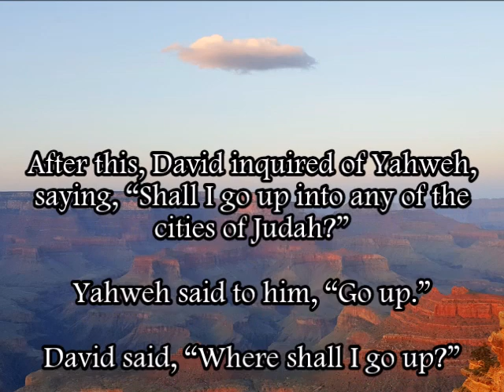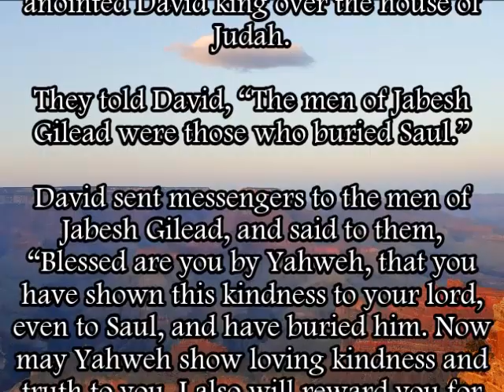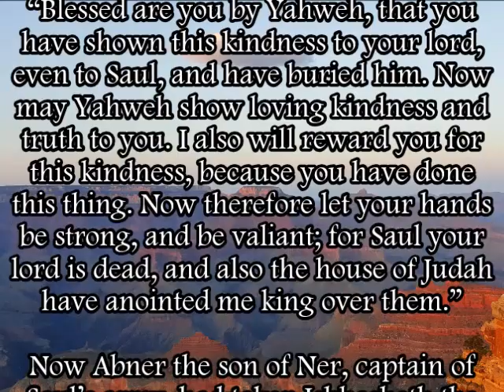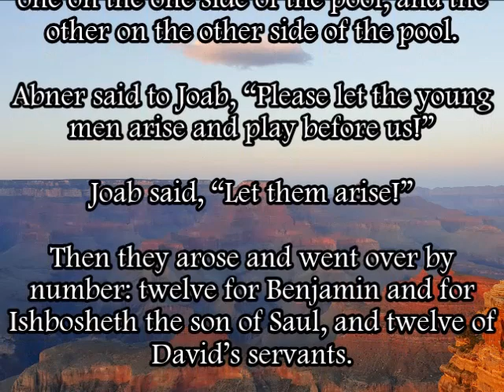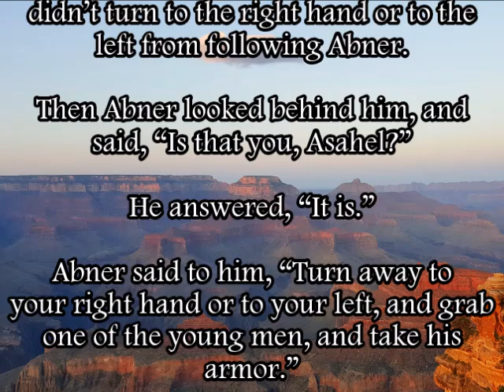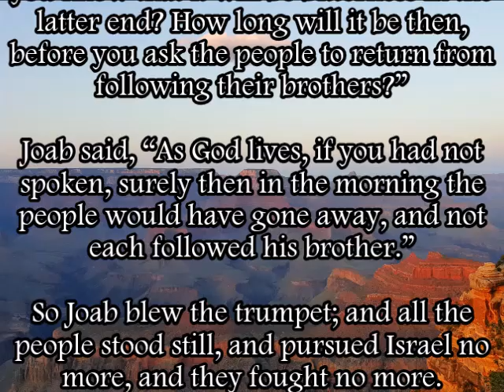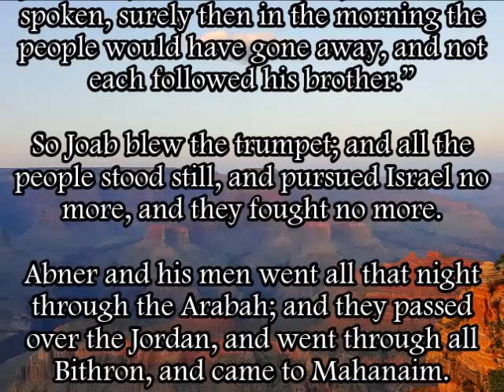2 Samuel 2